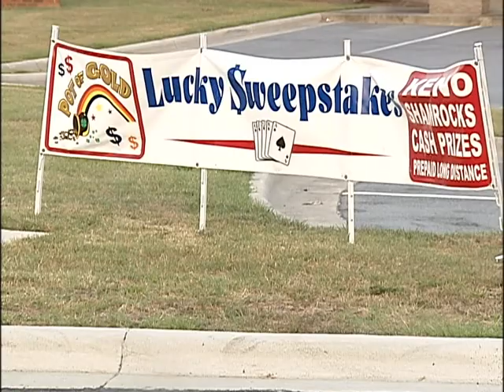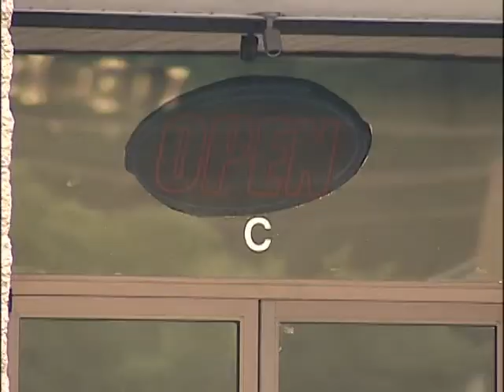Sweepstakes Fights Back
After a bill to ban sweepstakes cafes in NC has been passed, employees and customers alike are starting a grassroots movement to prevent it from taking effect.